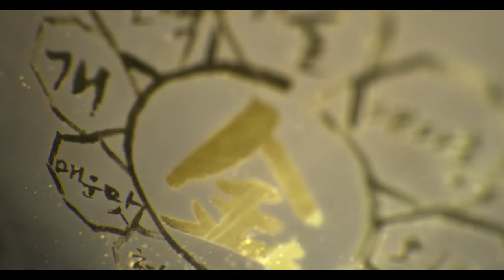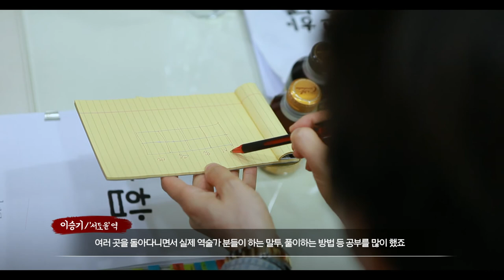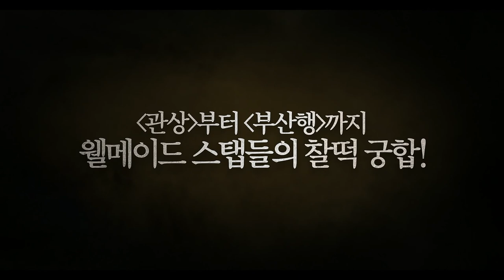[궁합] 세상의 모든 인연에는 궁합이 있다! (2018.02.28)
[궁합]
감독: 홍창표
출연: 심은경, 이승기, 연우진, 강민혁, 최우식, 최민호, 김상경...
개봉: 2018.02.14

“세상의 모든 인연에는 궁합이 있다!”
관상은 잘 보았소? 이제 궁합을 봐드리지!

극심한 흉년이 지속되던 조선시대,
송화옹주(심은경)의 혼사만이 가뭄을 해소할 것이라 믿는 왕(김상경)은 대대적인 부마 간택을 실시하고, 조선 최고의 역술가 서도윤(이승기)은 부마 후보들과 송화옹주의 궁합풀이를 맡게 된다.
사나운 팔자로 소문나 과거 혼담을 거절당한 이력의 송화옹주는 얼굴도 모르는 사람을 남편으로 맞이할 수 없다고 판단하고 부마 후보들의 사주단자를 훔쳐 궐 밖으로 나가 후보들을 차례로 염탐하기 시작한다.
송화옹주가 사주단자를 훔친 궁녀라고 오해한 서도윤은 사주단자를 되찾기 위해 그녀의 여정에 함께 하게 되는데..

야심찬 능력남 윤시경(연우진), 경국지색의 절세미남 강휘(강민혁), 효심 지극한 매너남 남치호(최우식)에 대세 연하남까지!
조선의 팔자를 바꿀 최고의 합(合)을 찾아라!